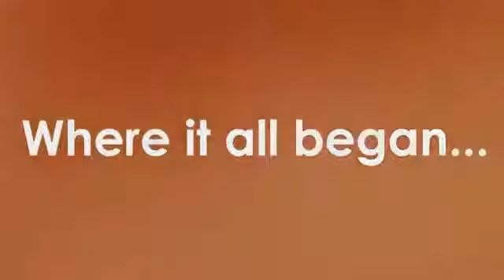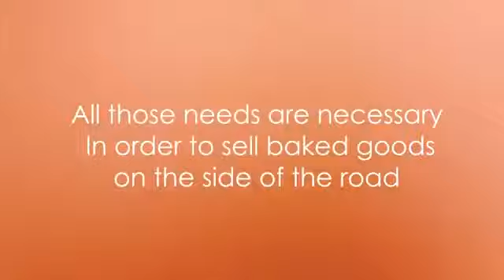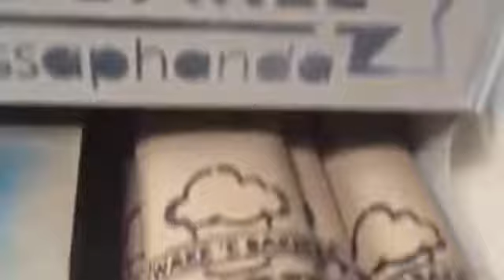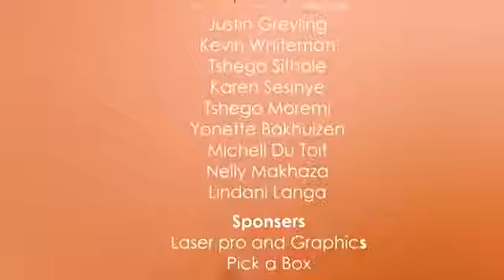Wake'E Bake: 2014 UJ FADA Green Week winner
Disciples Village Bakery cooperative was launched 2006 to help curb poverty and support the Buhle Park community in Germiston, Johannesburg. Eight women were trained in baking and computer literacy in order to offer quality baked good at an affordable price to their community.

Design Challenge
Group 27, consisting of students from graphic, multimedia, fashion and interior design as well as business management, identified marketing and transport as two of the biggest issues that Disciples Village Bakery struggled with.

Engagement Strategy
The group reviewed all documentation provided by Enactus. After an initial discussion on group dynamics and meeting times students contacted the co-operative and organised a site-visit of their bakery. Students documented the journey, area and premises through photography and videos. At the premises students interviewed stakeholders on their requirements, making suggestions, but most importantly listening to what the co-operative needed.

Design Strategy
Based on their research students concluded the bakers had to bake, package and transport their goods very early to sell at hotspots such as traffic lights, schools and train stations. For this reason branding, packaging and point-of-sale were identified as focus areas to increase business growth. Group 27 rebranded Disciples Village Bakery to Wake'e Bakee, giving the business a more playful, modern style. They also assembled a start-up kit for new and established bakers, contained within a light trolley to transport and distribute the fresh baked goods. The kit included a branded uniform in the form of a dual-sided apron useful for baking and selling, a stencil kit to brand packaging and a light-weight tray to be fastened around sellers' necks, increasing their mobility. Group 27 also branded existing inexpensive paper bags using stencils, making Wake'eBakee packaging relatively inexpensive to reproduce, re-useable and recyclable. For marketing their multimedia group member designed a functioning website, Smartphone app and Facebook page to help consumers find the bakers.

Designs

Outcomes
Group 27's hard work, innovative and cost-effective design solutions, clear final presentation and thorough business plan impressed both FADA and Business Management judges. They were voted most successful design solution (FADA Newsletter 2014 newsandevents/Documents/FADA%20greenweek%20newletter%20v2.pdf).

Based on the new branding Wake'eBake was subcontracted by the Buhle Park mayoral imbizo to provide catering, making a profit of R40 500. With the help of Management students from Enactus the co-operative also received seed money from City Lodge Hotels to apply their branding, as well as eventually become an official supplier to their hotels.